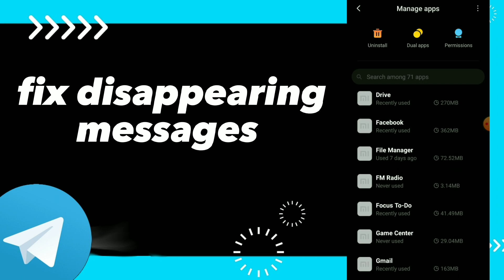How To Fix Disappearing Messages On Telegram App